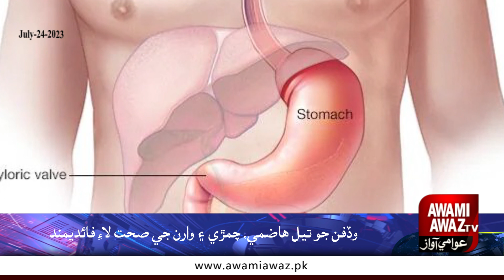unique health benefits of fennel seed.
Aside from its many culinary uses, fennel and its seeds offer many health benefits and may provide antioxidant, anti-inflammatory, and antibacterial effects.